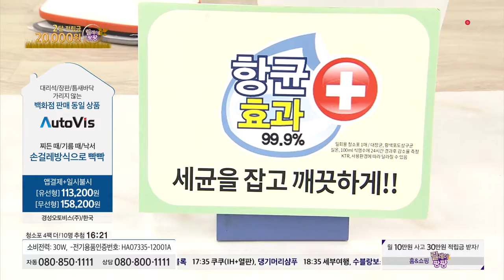[홈앤쇼핑] 오토비스 유선형 물걸레청소기 [극세사걸레6장+일회용청소포 4팩]